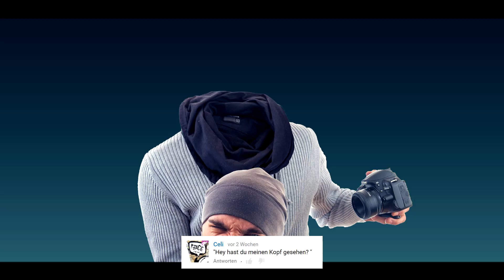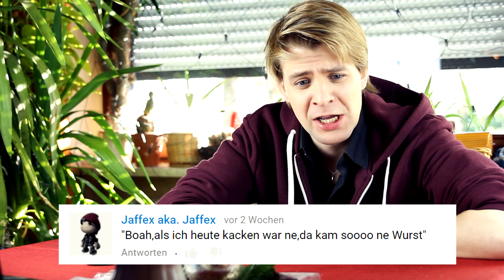WARUM KOMMENTIERST DU DAS!?! - Zeo Let's Sketch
Irgendwie muss ich bei solchen Kommentaren auch mega lachen XD Jetzt ballert aber mal ordentlich neue rein :)

Hauptkanal:
GamingKanalVideo:
2. Kanal:

85615 Aßling